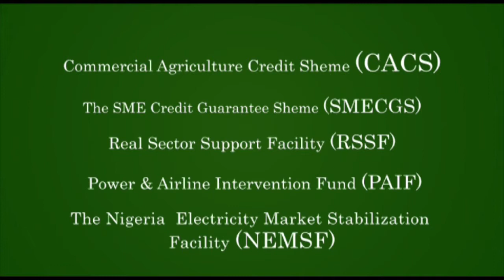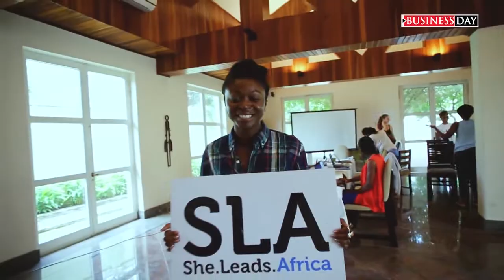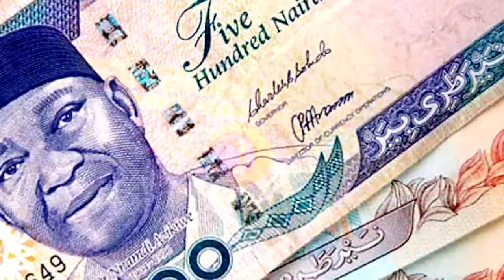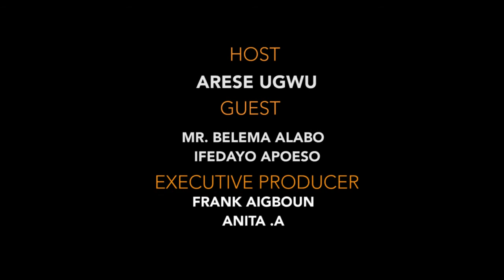S1 E8 Exporting Sponsored by the Central Bank of Nigeria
Episode 7 of the Bridge is all about exporting. Learn from Arese Ugwu and our special guests Mr Belama Alabo International trade specialist @gtbank and Ifedayo Apoeso 'The Corporate garri guy' @corporate_garri. Powered by the Central Bank of Nigeria.